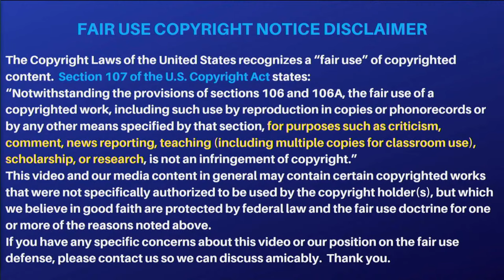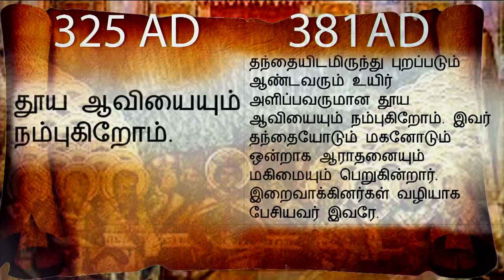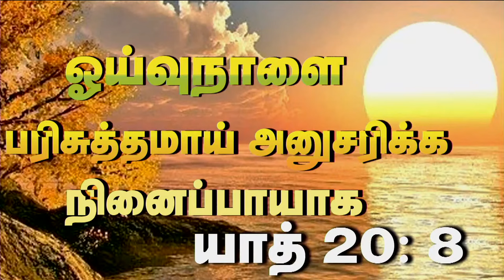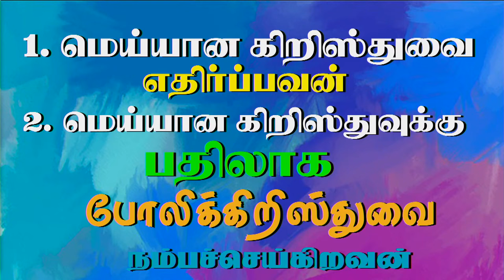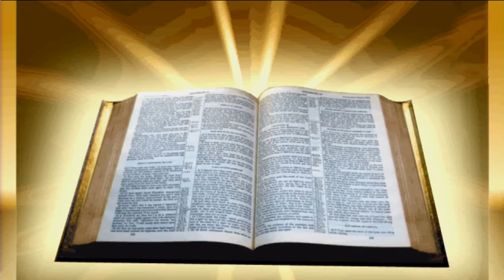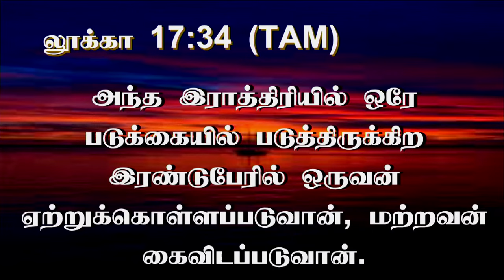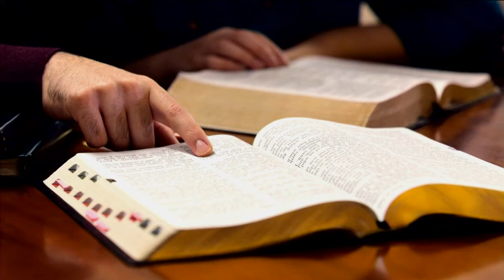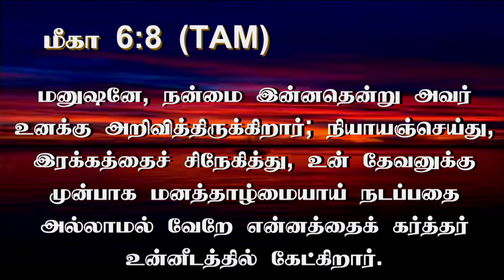22nd May 2024 - Wednesday